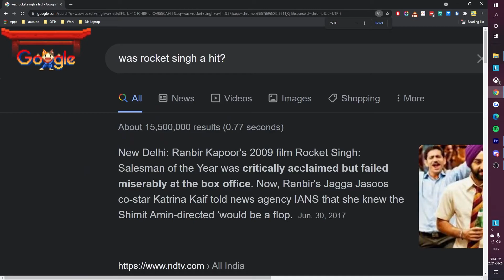Why Rocket Singh Failed? Rocket Singh Explained | Top 8 Sales Man of The Year Movie Lessons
Why didnt i watch this movie in theaters? was my thought when i heard the song pocket mein rocket on tv. Got curious to see how did the movie do financially and I was shocked after looking at the result.

In this video i explained rocket singh - salesman of the year. I have included the top sales and business lessons the movie has to offer to its audience.

Rocket singh lessons us audience on all the nuances of running and surviving a business.